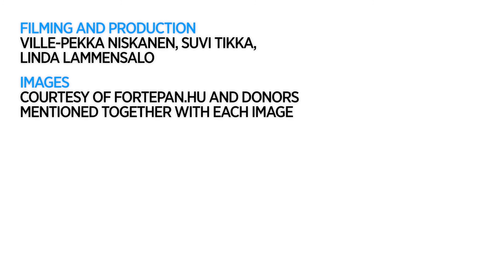HELSUS Research in Spotlight – Historical perspective to sustainability | University of Helsinki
HELSUS Research in Spotlight video series aims at opening up what sustainability research is about. Sustainability science is inter- and transdisciplinary field of research covering a variety of research topics, approaches, and theories. The new HELSUS video series gives a voice to sustainability scientists and different perspectives of sustainability.

In this video Viktor Pál talks about his research which combines relationship between humans and the environment in historical context. Pál says that it is important to note that not all environment-related problems are only relevant in the 21st century. When taking the past into account in discussions concerning environmentalism, important angles can be retrieved for experiences and systems that have existed before.

If you are interested to learn more on the topic, please check out Viktor's personal channel